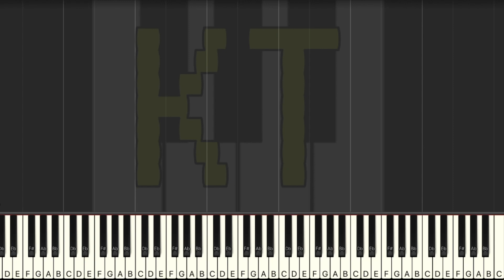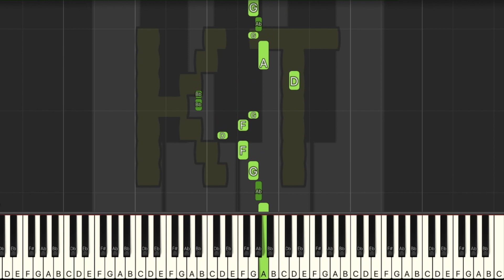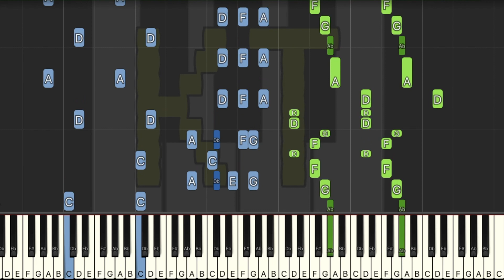Undertale but it’s Ragtime - Insane Mode [Piano Tutorial] (Synthesia)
This tutorial is based on an arrangement by VincentAuron. Check them out on MuseScore!! :D

🎹  Let’s Connect! 🎹